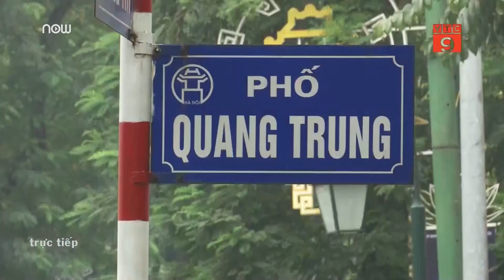Bức xúc trụ nước sạch ở Hà Nội bị bôi bẩn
VTC9 | Những trụ nước sạch tại Hà Nội giúp người dân có thể sử dụng nước sạch ngay trên vỉa hè. Tuy nhiên, sau thời gian ngắn, nhiều người thiếu ý thức đã không sử dụng trụ nước này đúng mục đích tốt đẹp.